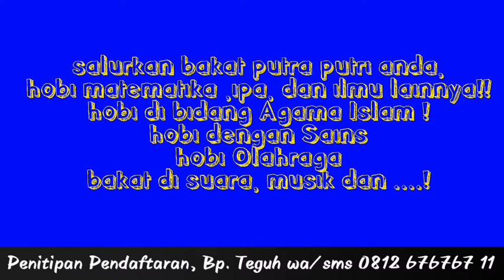SD Muhammadiyah Kutoarjo